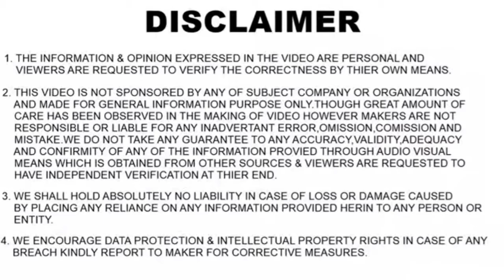6 UPCOMING CARS UNDER 6 LAKHS IN 2020- MARUTI XL5 TO TATA HORNBILL|HYUNDAI SANTRO|CELERIO|GEEKYAUTO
In this video I have shared information regarding the upcoming 6 hatchbacks under 6 lakhs which would be showcased at the upcoming Auto Expo 2020